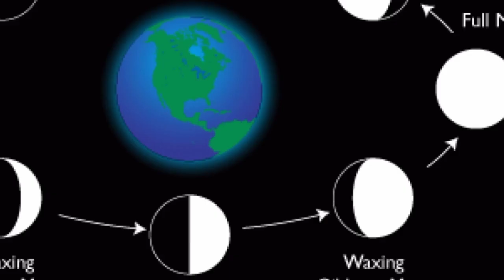ಭಯಾನಕ ಸೂರ್ಯ ಗ್ರಹಣ+ಅಮಾವಾಸ್ಯೆ ಒಂದೇ ದಿನ ಇರುವುದರಿಂದ ಈ 4 ರಾಶಿಯವರಿಗೆ ರಾಜಯೋಗ// 2 ತಪ್ಪನ್ನು ಮಾಡಲೇಬೇಡಿ.!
ಇದೇ ಅಕ್ಟೋಬರ್ ತಿಂಗಳ ಭಯಂಕರ ಸೂರ್ಯ ಗ್ರಹಣ//ಕರ್ನಾಟಕದಲ್ಲಿ ಗ್ರಹಣ ಸಮಯ//ತಪ್ಪದೇ ವಿಡಿಯೋ ನೋಡಿ! solar eclipse 2022